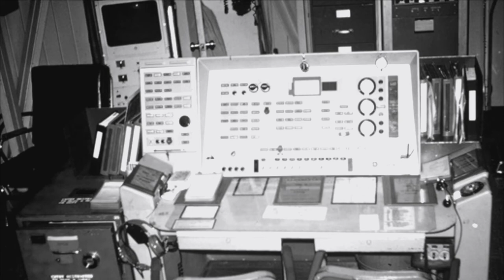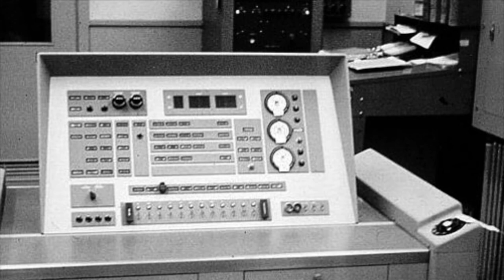Atlas F Operational Photos